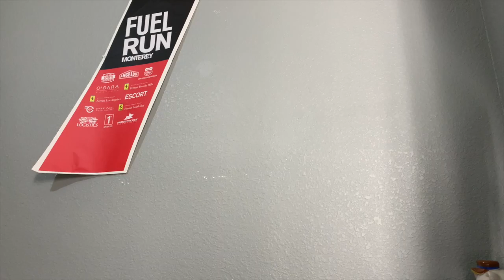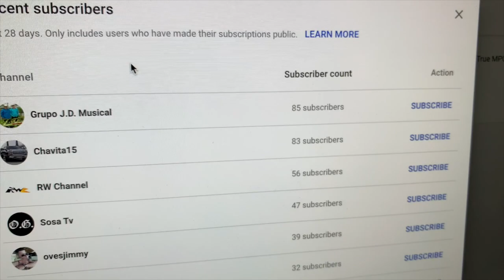What color should I Wrap My 2019 Ram 2500??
We will be giving away $500 in honor of reaching 1000 subscribers by the end of the year but in the meantime follow @PattersonLumber on Instagram and comment “@mr_weezer sent me” for a chance to WIN A FREE HAT